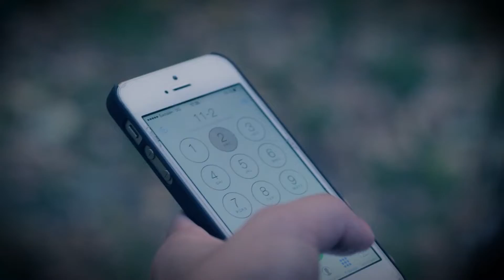Будьте бдительны, защитите близких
Контакты экстренных служб:
ФСБ России по г. Севастополю:
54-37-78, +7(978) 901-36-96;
УМВД России по г. Севастополю:
- дежурная часть: 59-44-01, 59-44-02
- вызов полиции с мобильных телефонов 102